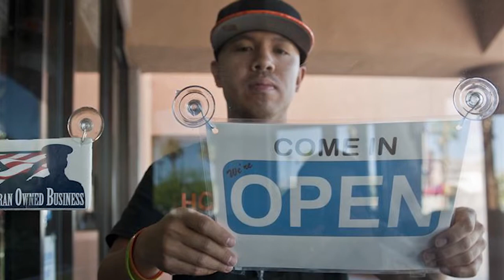Head tax: Sending the right message to business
Lens sat down with State Sen. Steve O'Ban (R-28) to discuss the Seattle City Council's decision to repeal its business head tax, as well as what Washington can do to better incentivize employers to move to the state and support the local economies.